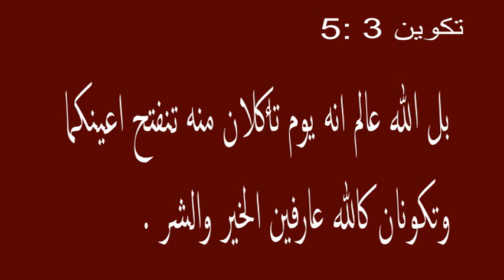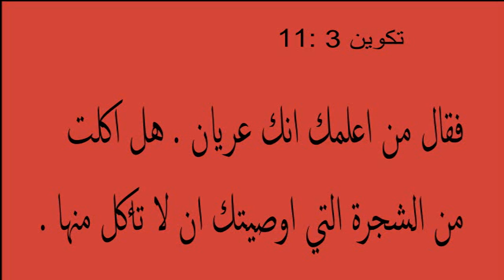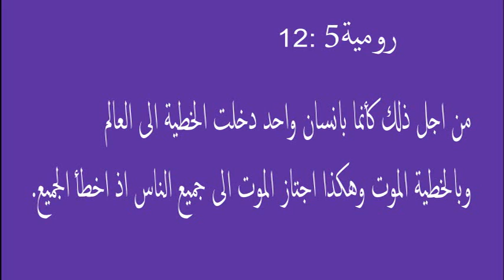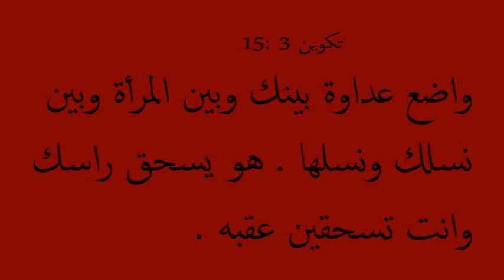1er Péché أول خطيئة